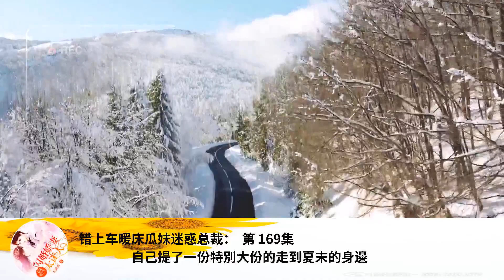錯上車暖床瓜妹迷惑總裁： 第 169集